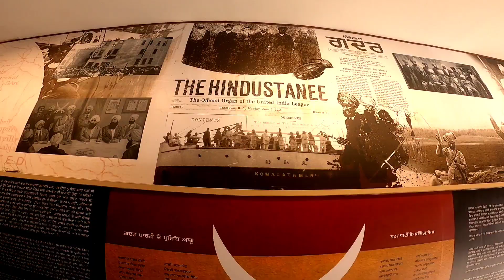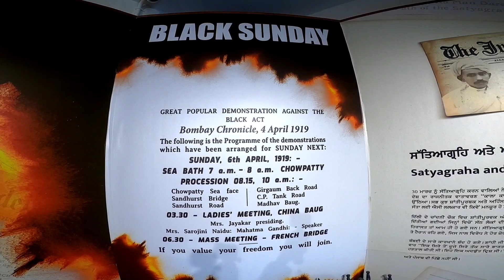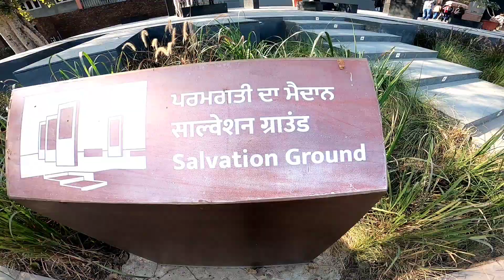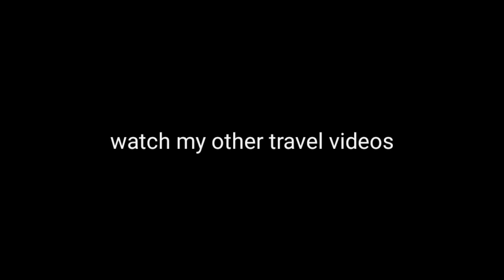Top places to visit in Amritsar | Timings, Tickets and Complete travel guide of Amritsar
jammu kashmir
jammu kashmir vlog
vaishno devi temple in jammu kashmir
ptc punjabi live golden temple today
golden temple
golden temple vellore tamil nadu
golden temple status
ptc punjabi live golden temple today evening